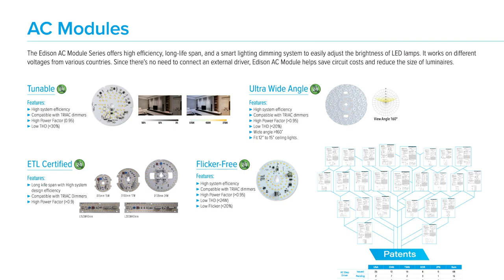Virtual Booth AC Exhibit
In this presentation, we will be showcasing our AC Modules series. This series offers high efficiency, long-life span, and a smart lighting dimming system to easily adjust the brightness of LED lamps.